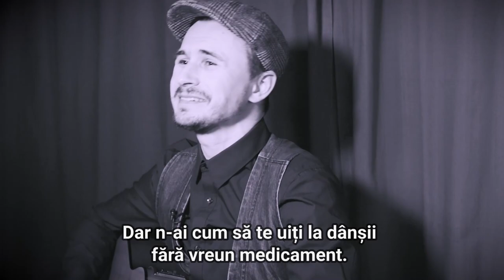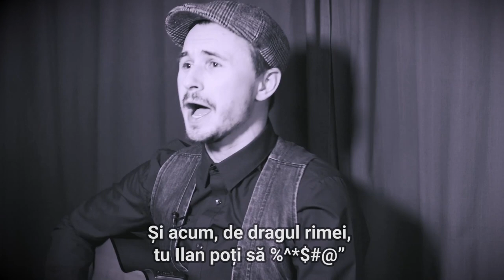CuMarina | Cântec de Dragoste